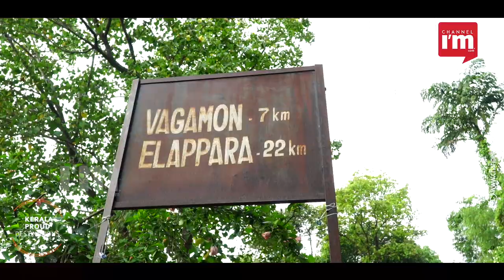കോടമഞ്ഞ് പുതച്ച് വാഗമൺ, സഞ്ചാരികൾക്കായി Tabor Hills | നാട് നോക്കി മലയ്ക്കടുത്തുള്ള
കോട മഞ്ഞും, പച്ച പ്രകൃതിയും, കാടും പിന്നെ ഇടയ്ക്ക് വെറുതെ പെയ്ത് പോകുന്ന മഴയും.. കേരളത്തിലെ ഏറ്റവും മനോഹരമായ പ്രകൃതി ദൃശ്യങ്ങളിലൊന്നാണ് വാഗമൺ. അവിടെ നാട് കാണി മലയ്ക്കടുത്തുള്ള ടാബോർ ഹിൽസ് റിസോട്ട് വാഗമണ്ണിന്റെ എല്ലാ ചാരുതയും കാണിച്ചുതരും.  വാഗമണിന്റെ എല്ലാ ഭംഗിയും 360 ഡിഗ്രിയിൽ കാണിച്ചു തരുന്ന ഒരിടം.
ഒരു വശത്ത് പച്ചപ്പുല്ല് നിറഞ്ഞ കുന്നുകൾ, മറുഭാഗത്ത് തേയില തോട്ടം, ആപ്പുറത്ത് കാടിന്റെ വന്യത. അതാണ് ടാബോർ ഹിൽസിൽ നിന്ന് പുറത്തേക്ക് നീളുന്ന കാഴ്ചയിൽ  വ്യത്യസ്തമാക്കുന്നത്. യാത്രയേയും കാഴ്ചയേയും ഇഷ്ടപ്പെടുന്ന ഏതൊരാൾക്കും വന്നു താമസിക്കാവുന്ന എക്കണോമി റിസോർട്ടാണ് ടാബോർ ഹിൽസെന്ന് വ്യക്തമാക്കുകയാണ് എംഡിയും പ്രൊമോട്ടറുമായ ബ്ലെസെൻ അബ്രഹാം.
പൂഞ്ഞാർ രാജാക്കന്മാർ ക്ഷേമ അന്വേഷണവുമായി നാട് കാണാൻ വന്നിരുന്ന നാട് കാണി മല പതിറ്റാണ്ടുകൾ പഴക്കമുള്ള ചരിത്രമവശേഷിക്കുന്ന ഇടം കൂടിയാണ്. ഓഫ് റോഡ് ട്രക്കിംഗ് ഇഷ്ടപ്പെടുന്നവർക്കും കുടുംബവുമായി സ്വസ്ഥമായി മാറി ഇരിക്കാനാഗ്രഹിക്കുന്നവർക്കും എല്ലാം ഈ ഇടം ഇഷ്ടപ്പെടുമെന്നും ബ്ലെസെൻ അബ്രഹാം ഉറപ്പു നൽകുന്നു.